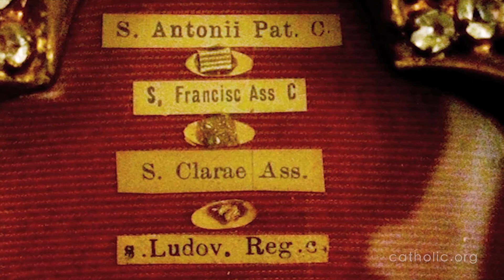St. Clare | Fr.Dharmaraj(SCJ),Mana Puneethulu(AUGUST - 11) | Divyavani TV